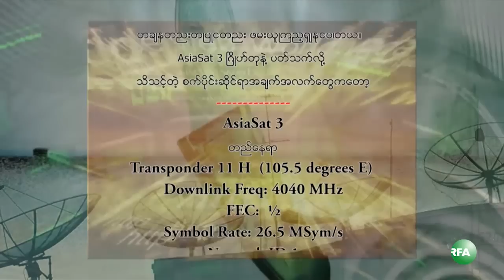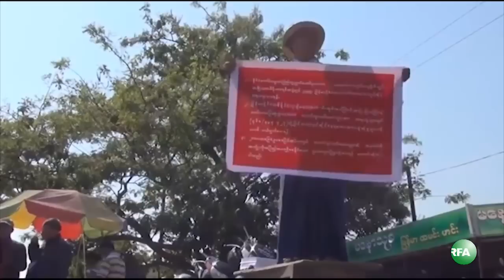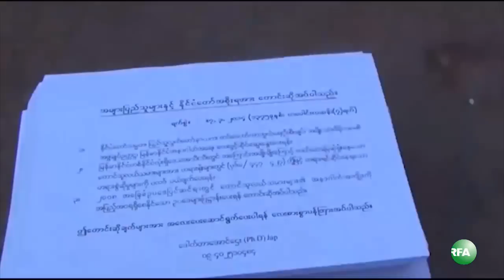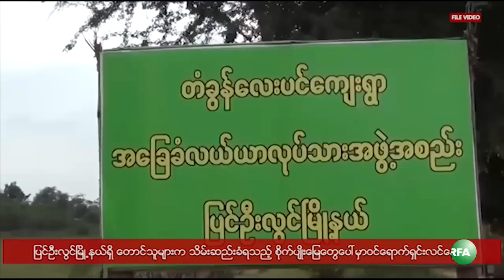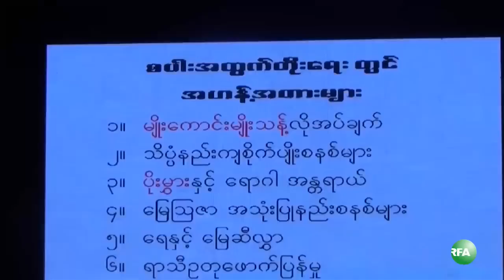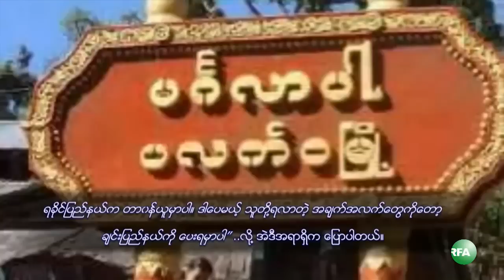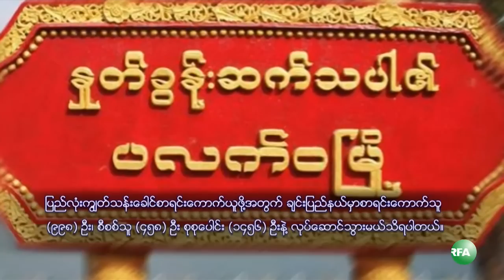RFA Burmese TV March 7, 2014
လြတ္လပ္တဲ့အာရွအသံ RFA ရုပ္ျမင္သံၾကား အစီအစဥ္ (မတ္လ ၇ ရက္ ၂ဝ၁၄)
- အမ်ဳိးဘာသာသာသနာ- ကာကြယ္ေစာင့္ေရွာက္ေရးဥပေဒ ၾကမ္းေတြ ေကာ္မရွင္ဖဲြ႔ၿပီး ေရးဆဲြသြားမယ္ အေၾကာင္း ျပည္ေထာင္စုလႊတ္ေတာ္ကို သမၼတအေၾကာင္းၾကား
- ရုပ္သံထုတ္လႊင့္ျခင္းဆိုင္ရာ ဥပေဒၾကမ္း" အမ်ဳိးသားလႊတ္ေတာ္က လက္ခံေဆြးေႏြးမည္
- ABSDF ေက်ာင္းသားတပ္မေတာ္ ၁ဝ ႀကိမ္ေျမာက္ညီလာခံကို ထိုင္း-ျမန္မာနယ္စပ္မွာ စတင္က်င္းပ
- NGO ေတြ ရခိုင္ျပည္နယ္ကလုပ္ငန္းေတြ ဆက္လက္ေဆာင္ရြက္ရမယ့္ နည္းလမ္းစဥ္းစားေန
- တာေမြ ျမန္မာ့ဂုဏ္ေရာင္အိမ္ယာေျမယာနစ္နာေၾကး ေတာင္းဆိုေနသူေတြနဲ႔ တိုင္းေဆာက္လုပ္ေရး ဒု-ဝန္ႀကီးေဆြးေႏြး
- ၂ဝ၁၂ လယ္ယာေျမဥပေဒ ေတာင္သူလယ္သမားေတြ အမွန္တကယ္ အက်ိဳးခံစားခြင့္ရွိမရွိ လႊတ္ေတာ္မွာ ေမးျမန္း
- ဘုန္းႀကီးေက်ာင္းမွာ ခိုလံႈေနတဲ့ သမီးေလးေက်းရြာဒုကၡသည္ေတြ ယာယီတဲေတြ ဖ်က္သိမ္းဖို႔ အာဏာပိုင္ေတြ အေၾကာင္းၾကား
... စတဲ့သတင္းေတြနဲ႔

- ရခိုင္လႊတ္ေတာ္နဲ႔ NGO မ်ား
- ျပင္ဦးလြင္က တကုိယ္ေတာ္ဆႏၵျပပဲြ
- ဆန္စပါးအသင္းခ်ဳပ္ ညီလာခံ
- မွတ္မွတ္သားသား စကားမ်ား
- ခ်င္းတုိင္းရင္းသားဘာသာ
... စတဲ့အစီအစဥ္ေတြကို ဒီေန႔ရွဳစားရမွာပါ။